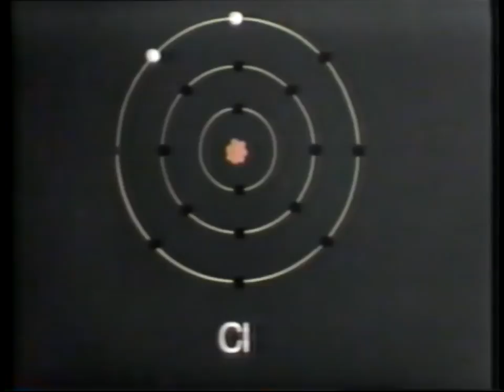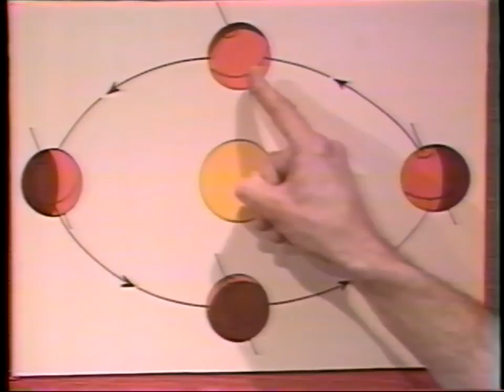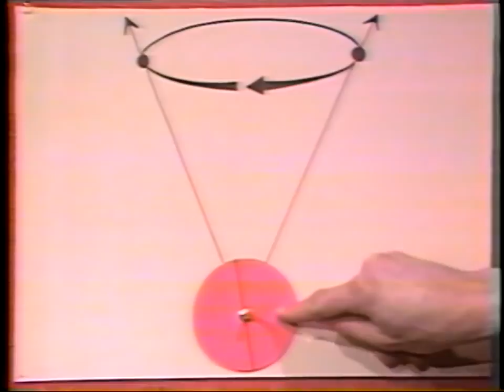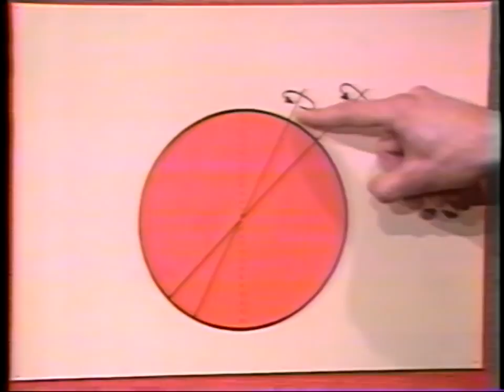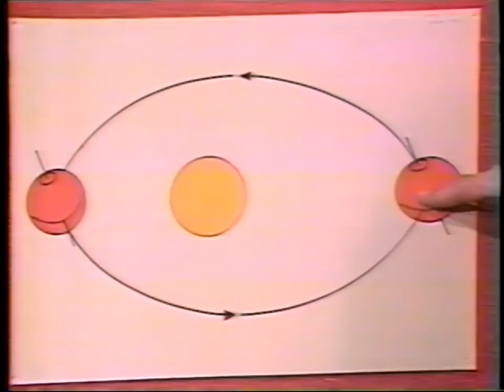FULL EPISODE Lesson 19 Glaciation - Understanding The Earth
Planet of Man Series -- Trail of the Ice Age Blues (30minutes)

Host; Tuzo Wilson

Part 1 Planet of Man -- Trail of the Ice Age Blues 19-Part1
•North American ice age
•Images of different glacial topography
•Greenland Ice sheet -- advance movement 60 feet a day.
•Images of an ice sheet breaking off into the sea.
•Greenland icebergs
Part 2 Planet of Man -- Trail of the Ice Age Blues 19-Part2
•Movement of ice sheets
•Interesting graphics showing the movement of the Laurentide ice sheet in Canada and northern United States
•Time lapse photography showing till movement.
•Deposits of glacial sheets.
•Terminal moraines formed of till, knobby hills and depressions.
•Agricultural by-products from glacial movements
Part 3 Planet of Man -- Trail of the Ice Age Blues 19-Part3
•Outwash plains
•Kettles
•Spillways
•Kames - Kame Terraces sources of sand and gravel
•Eskers valuable sources of sand and gravel
•Silty lake plains, clay plains
•Varved clays
•Reflections of glaciation on people's lives

Glaciation -- Understanding the Earth (30minutes)

Host; Dr. David Pearson.

Part 4 Glaciation -- Understanding the Earth 19-Part4
•Consequences; melting of the ice or advancing of the ice
•Causes of ice ages
•What do we know about climatic changes? Good historically
•400ad 1200 AD mild weather voyages of the Vikings
•1200 and 1400 cooling voyages more difficult for the Vikings
•1400 and 1550 warming
•1550 and 1850 'little ice age'
•At one point in the little ice age Eskimos (Inuit) at one point could walk by foot over the glaciers to Scotland from the north.
•Right now there is a 'cooling down'
•We are in a ice retreat.
•The last ice age formed about 2.5 million and retreat/advanced about 4 times
•Frequency of ice ages
•Elliott lake Ontario, Ice age deposits left in the pre Cambrian era
•Glaciations in Permian, Palaeozoic no glaciation evidence has been found with our present glaciation of 200 million.
•Theories of short term climate effects on the earth
Part 5 Glaciation -- Understanding the Earth 19-Part5
•Accountablility in glaciation -- long-term and short-term changes in the climate of the earth... advance and retreats
•Short-term changes in the climate of the earth
oPosition of the earth as it goes around the sun - Tilt of the earth's axis "wobble of the earth
oAxis -- angle of the axis of rotation, presently @ 23.5 degrees
oEarth rotates around the sun in a eccentric orbit and every 92,000 years moreover, the long axis becomes the short axis and the short axis becomes the long axis, every 108,000 years.
oMilankovitch cycles
Part 6 Glaciation -- Understanding the Earth 19-Part6
oMilankovitch cycles

•Long-term changes
oAntarctica covered by 2mies of ice, small shells coiled and age of sediment 16 million was the start of the Antarctica ice age.
oAustralia moved away from Antarctica
oGreenland -- more than a mile thick of ice.
o

•Long-term changes
oArctic ocean -- Why did we get we get (4) periods of glaciation in the last 2 million years?  The arctic ocean was open or rather melted.
oDistribution of ocean currents key to glaciation.
oWhy did the glaciers retreat?
oEffects of the last glaciation? -- mammoths
oAntarctica -- growing knowledge
o1911 Captain Scott's south pole expedition.
o20,000 years ago Ontario was covered by a mile thick of ice